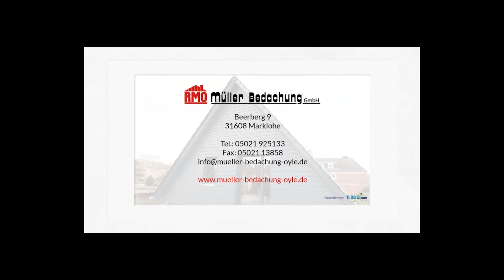RMO Müller Bedachung GmbH in Marklohe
RMO Müller Bedachung GmbH ist Ihr kompetenter Ansprechpartner für Dacharbeiten aller Art. Wir bearbeiten sowohl Flach- als auch Steildächer und auch Bauklempnerarbeiten gehören zu unserem Leistungsspektrum. Selbstverständlich stehen wir Ihnen jederzeit für Ihre Fragen zur Verfügung, da uns eine gute Beratung wichtig ist.

RMO Müller Bedachung GmbH
Beerberg 9
31608 Marklohe